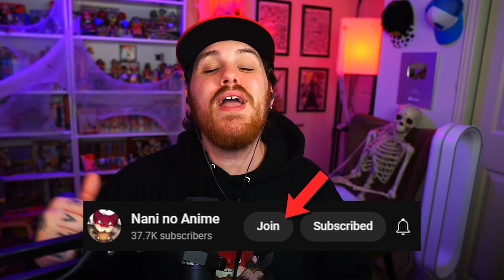Ben 10 Season 3 Episode 6 Group Reaction | Game Over